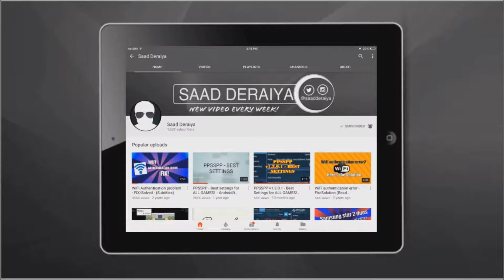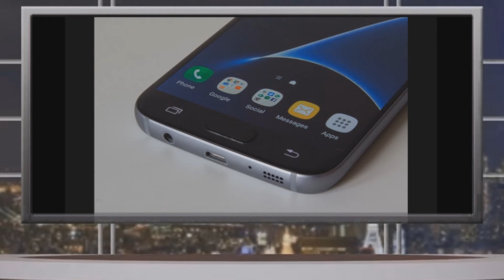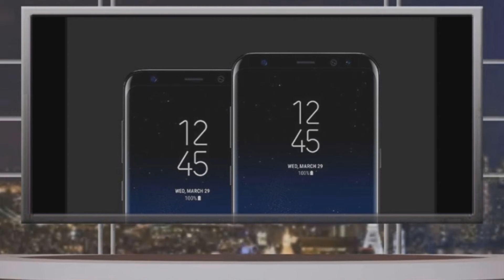The Best Phone of 2017...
Hey guys, welcome to this video. In this video I will talk about the Best phone of 2017 and it is none other the known S8. I will tell you why Samsung Galaxy S8 is the best smartphone of 2017.